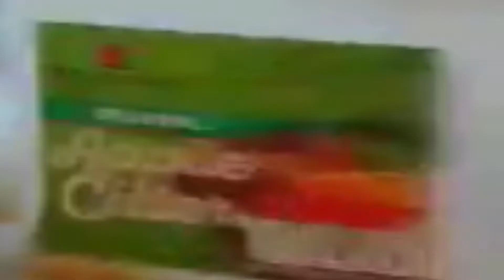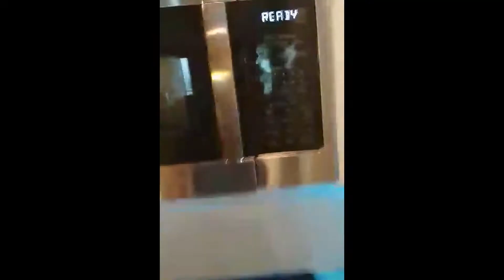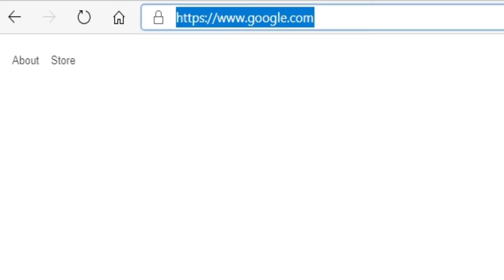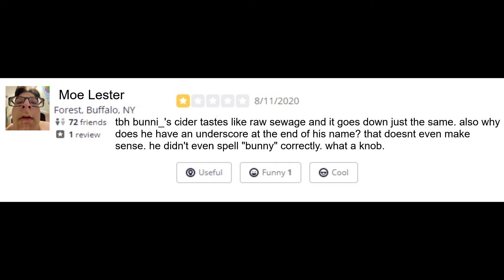Cooking With Bunni_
Ew, verticle video.

This is just a random video I put together out of nowhere when my friend decided to make himself some cider while in a Discord call with me. I essentially held him at gun-point and told him to record it. Here is the result of that.

Filmed By Bunni_
Edited By Moi
Cooking With Bunni_ Theme Song By Moi